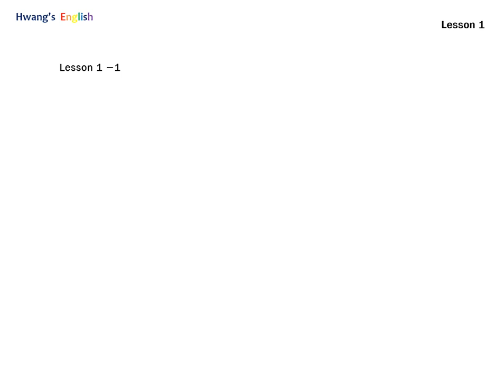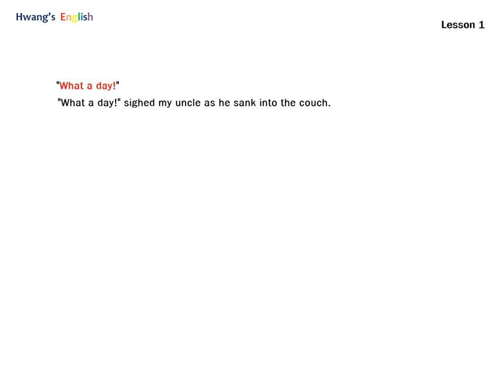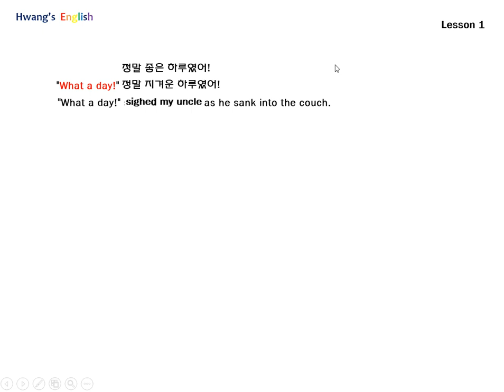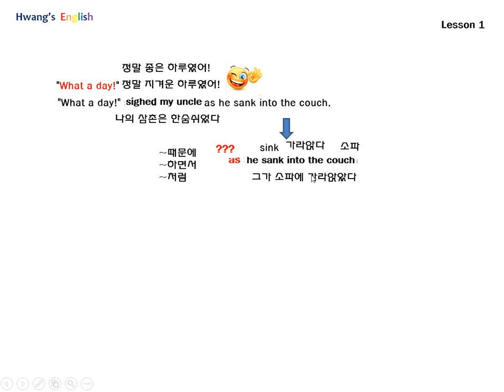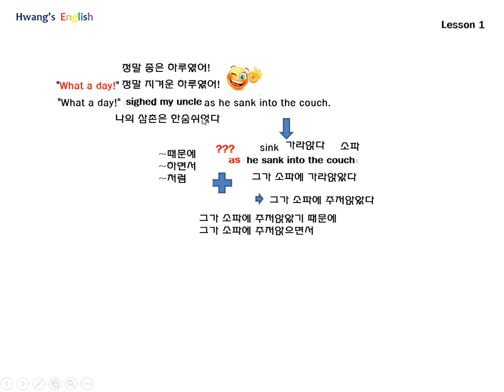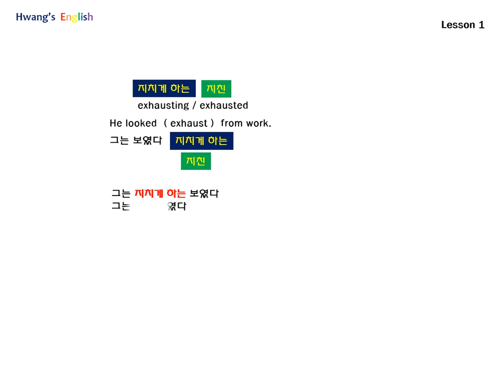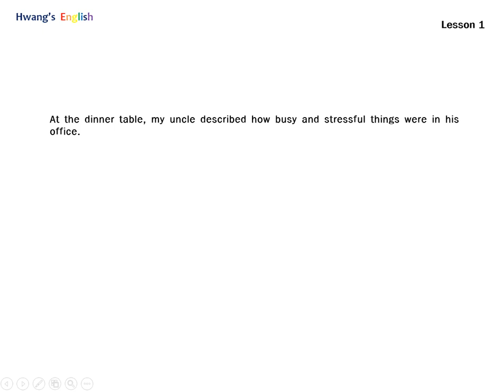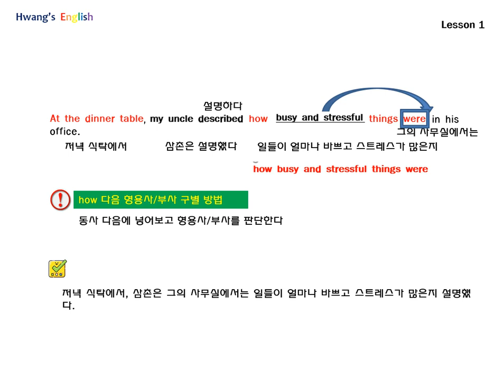lesson1-1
2학년 영어교재 1과첫번째